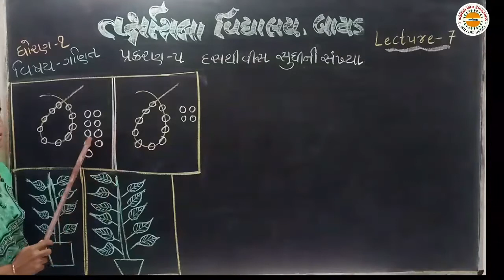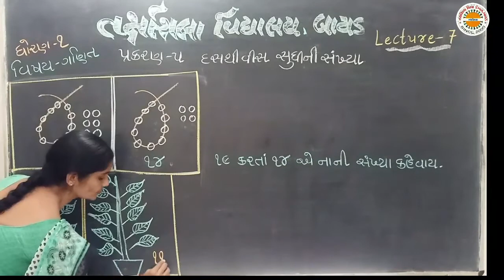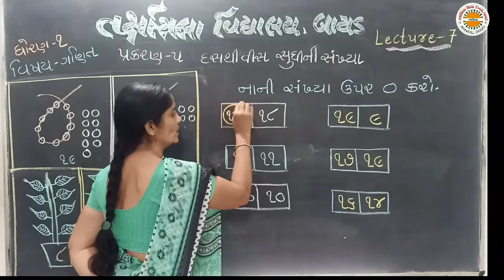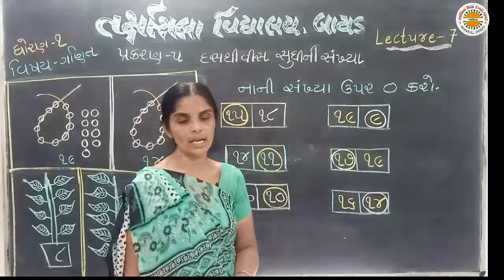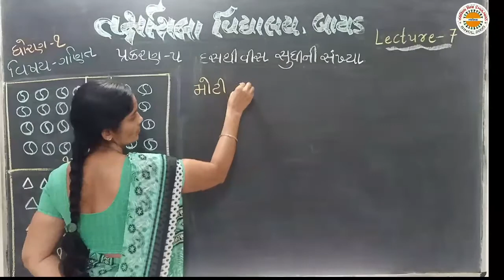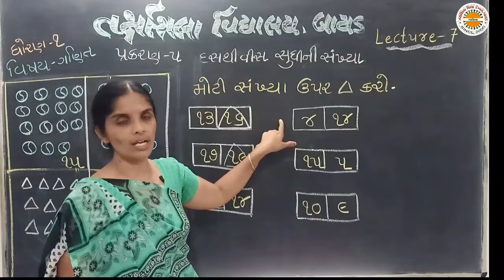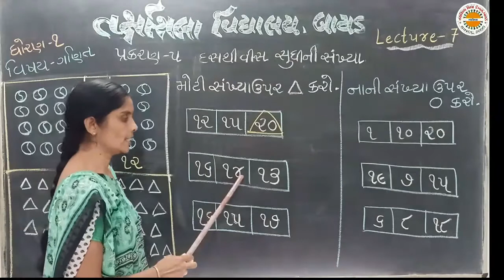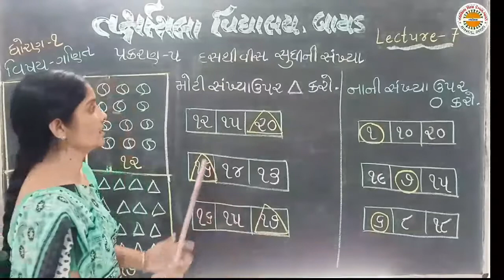Std 1 Maths Lec 7 Unit 5 દસ થી વીસ સુધીની સંખ્યા